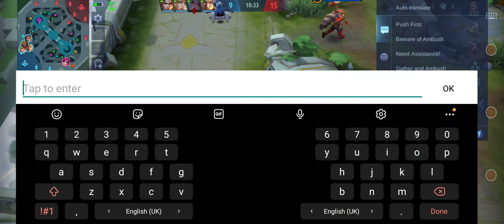Mobile Legend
be careful a huge troll (karina) was telling people to report me